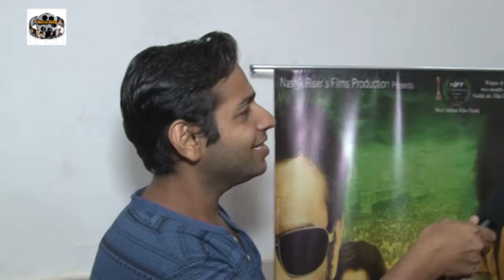Perfect Plan Movie New Audio Song Launch In Mumbai & StarCast Interview 1